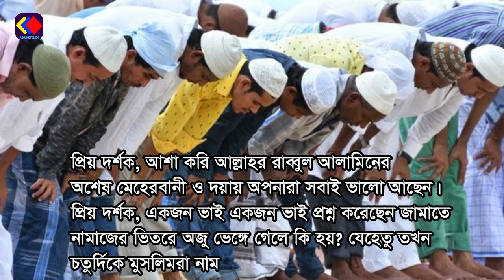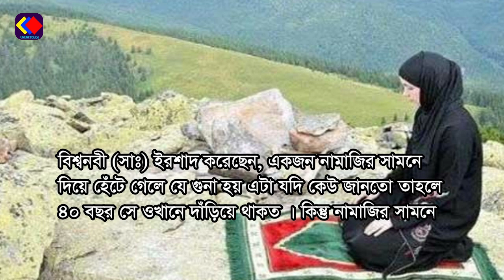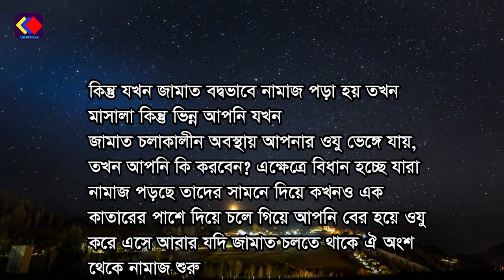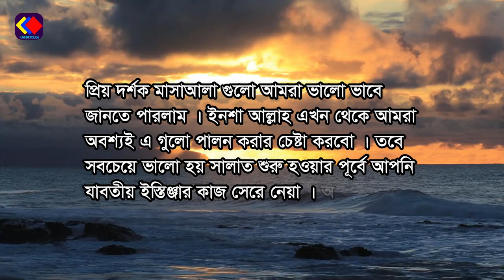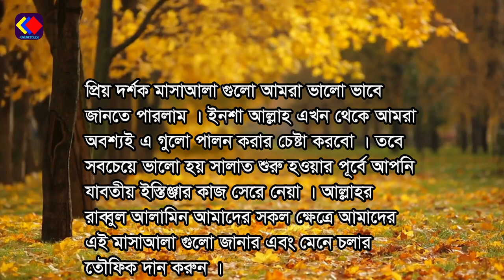নামাজের মধ্যে অজু চলে গেলে কি করবেন দেখুন । জামাতে নামাজ পড়া অবস্থায় অজু চলে গেলে কি করবেন দেখুন ।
আজকে আমি আপনাদের সাথে শেয়ার করেছি নামাজরত অবস্থা অজু চলে গলে কি করা উচিত । জামাতে নামাজ আদায় করার সময় যদি হঠাৎ করে আপনার অজু চলে যায় তাহলে আপনার কি করা উচিত সে বিষয়ে বিস্তারিত জানতে পারবেন এই ভিডিত্ত থেকে । সমস্ত আলোচনাই কোরান ও হাদিসের আপলোকে করা হয়েছে । প্রতিটি মুসলিম পুরুষ এবাং নারীদের এই বিষয়টি জানা জরুরী । আশা করি ভিডিত্ত টি আপনাদের ভালো লাগবে এবং আপনারা উপকৃত হবেন । ধন্যবদা ।

আমাদের আরো কিছু গুরত্বপূর্ণ ভিডিত্ত দেখতে নিচের লিংক এ ক্লিক করুন ।